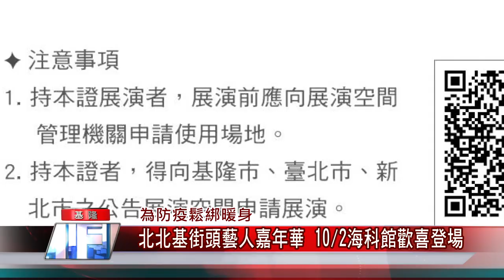新聞 基隆|防疫 疫苗|街頭 藝人|嘉年華 活動|北北基 執照|中嘉新聞 2021|為防疫鬆綁暖身 北北基街頭藝人嘉年華 10月2日海科館歡喜登場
防疫鬆綁暖身北北基街頭藝人嘉年華歡喜登場

（中嘉吉隆新聞記者張啟騰/基隆報導）雖著疫情逐步解封，常吸引人群圍觀欣賞的街頭藝人也逐漸恢復演出，基隆市文化局方面宣布將在10/2舉辦藝期一會-街頭藝人嘉年華活動，邀請北北基優秀街頭藝人在海洋科技博物館碧水廣場演出，現場還有包含捏麵人、造型氣球、人像速寫等20組展演攤位市集，希望為疫情解封暖身，讓民眾逐步恢復正常生活。